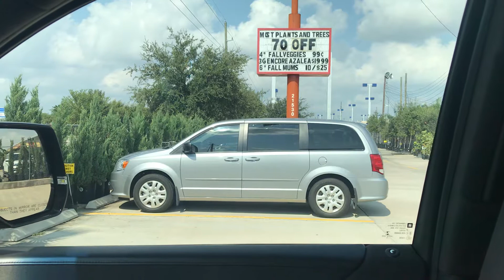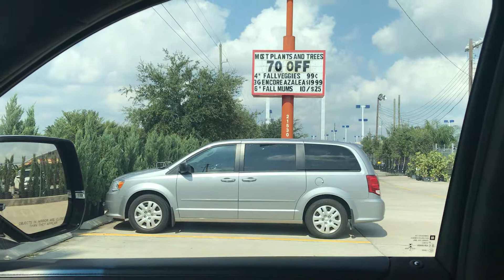Houston Garden Center- Selected Fruit Trees and Plants now 70% off. Houston, Texas Gardening zone 9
Run buy some cheap fruit trees/plants, buyer be aware the 70% off trees are not healthy.  Please double check the price at the register, some of the trees are back to regular price.  Remember no Tax on Fruit Trees.